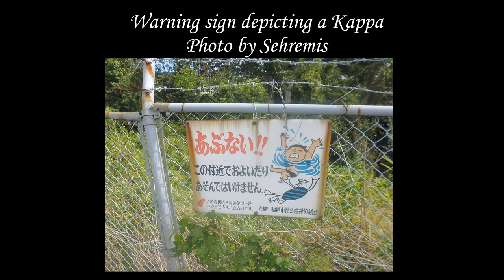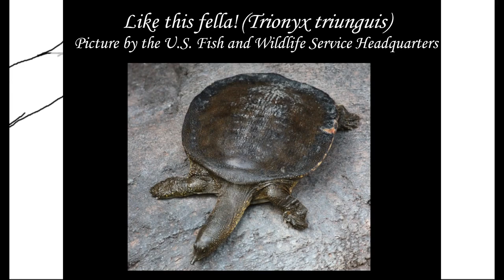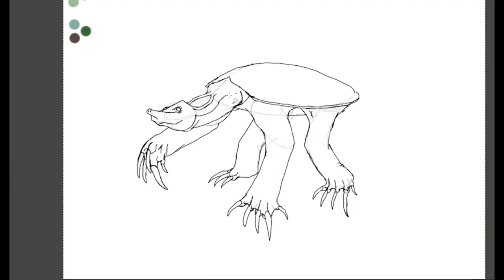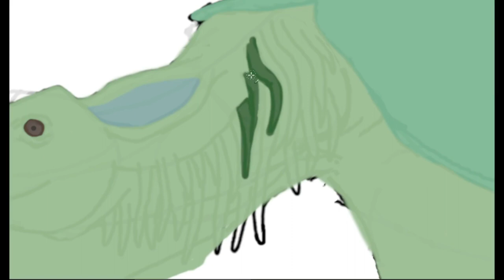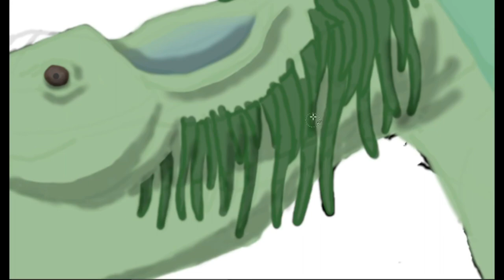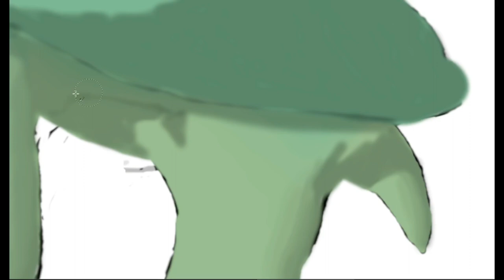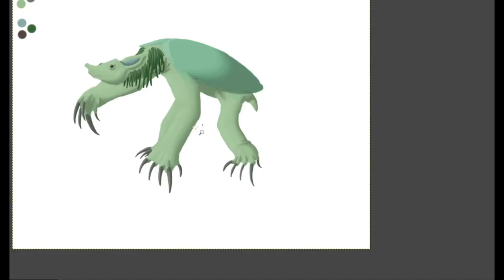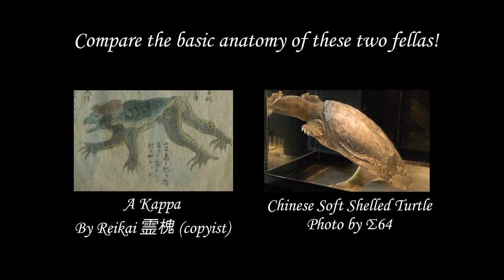Kappa Reimagined! (Speculative Biology)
Let's take a look at these moody river spirits from japanese folklore and see what they could be like as living animals reimagined through speculative biology!